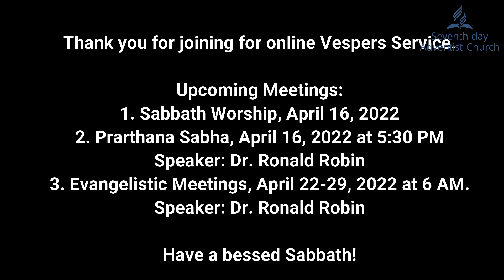Hindi Vespers Service | April 15, 2022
Program Details:

Praise & Worship:                                      Mr. Sumit & Trisha Dass                                                                                                                                                                                                             Testimony:                                                  Ms. Sangeeta Hansda                                                                                                                                        Special Song:                                             Mr. Solomon Tiru                                                                                                                     Message:                                                    Ms. Anita Albert